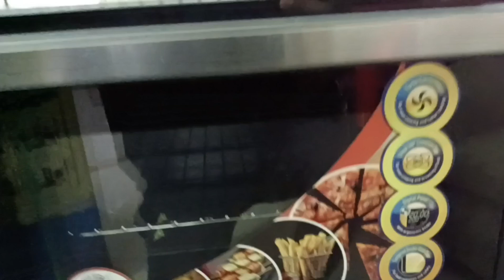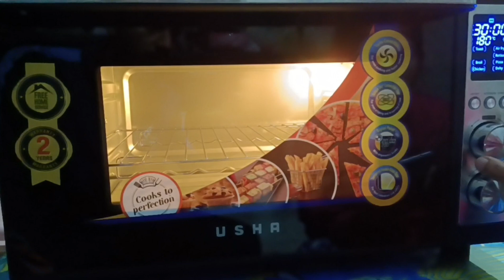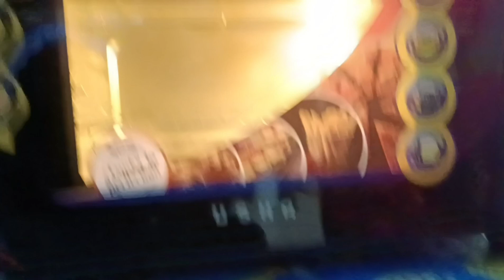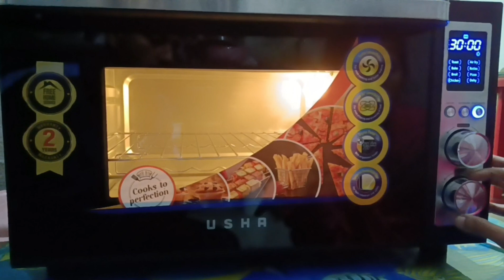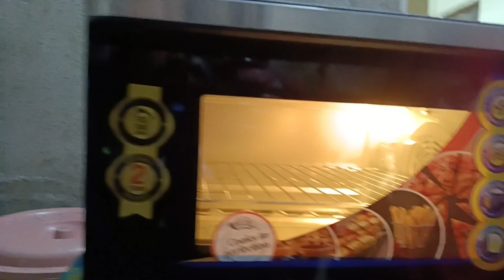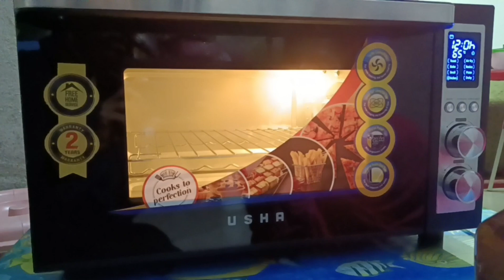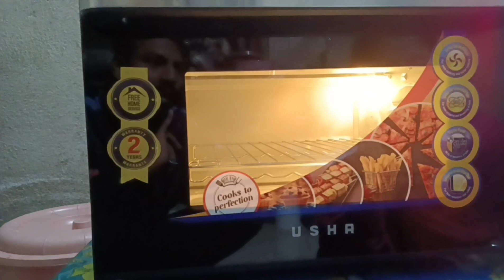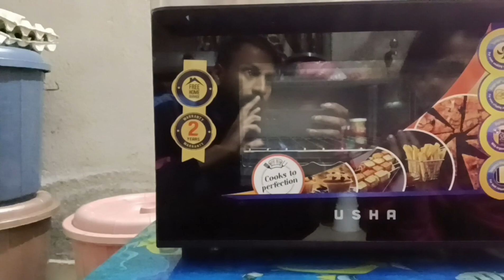USHA OVEN TOASTER GRILLER CALYPSO Unboxing, full look, price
Bengali
look
how to use !